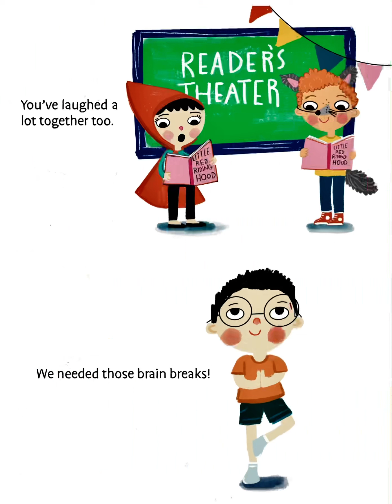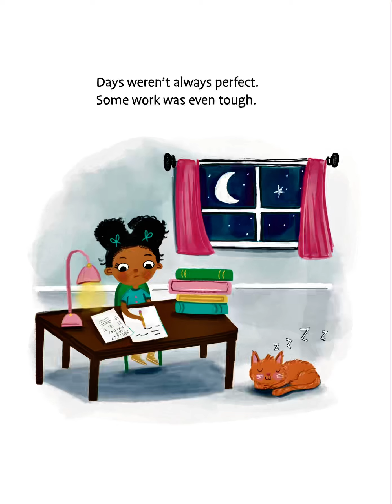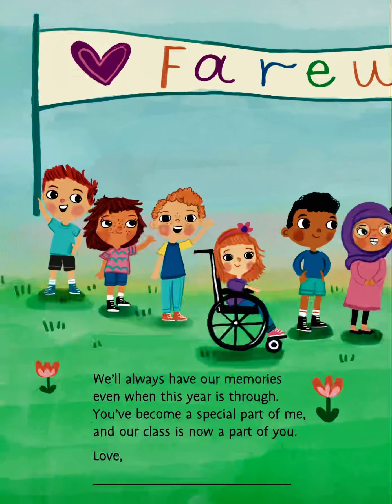🍎 Kids Book Read Aloud 🍎 A Letter From Your Teacher on the Last Day of School [ READ ALONG VIDEO ]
Hi friends! 🍎 Listen and follow along as K reads aloud A Letter From Your Teacher on the Last Day of School by Shannon Olsen ( ages 3 - 8 ). Every weekday, we will read aloud a new kids book.

A Letter From Your Teacher on the Last Day of School was illustrated by Sandie Sonke. This book was published in 2022. Join us tomorrow to hear a new kids book read aloud by K!